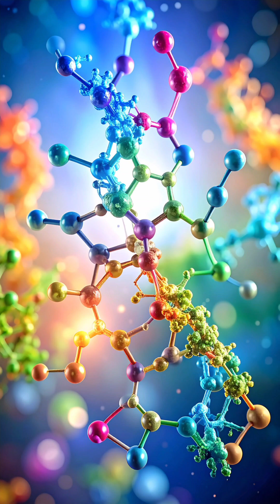Top 5 Recent Discoveries in Science That Are Changing the World! 🌍✨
🌌 5 Groundbreaking Discoveries That Are Changing Our World! 🌍

Get ready to explore 5 jaw-dropping scientific breakthroughs that are shaping the future of humanity:
1️⃣ Atomic insect imaging with X-rays for biodiversity conservation.
2️⃣ A temperate super-Earth orbiting a Sun-like star.
3️⃣ Solving the mystery of cellular energy transport with SLC35B1 protein.
4️⃣ Turning harmful carbon dioxide into solid metal oxalates to combat climate change.
5️⃣ The James Webb Telescope's first exoplanet discovery—TWA 7b, a Saturn-mass marvel!

✨ Science never ceases to amaze! Let’s celebrate these breakthroughs that bring us closer to a brighter future.